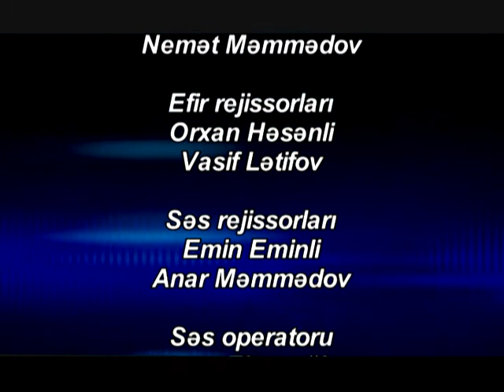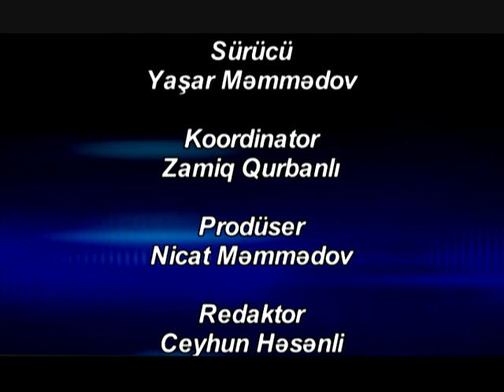Bizimkilər (Rəmiş-Rafiq Hüseynov)